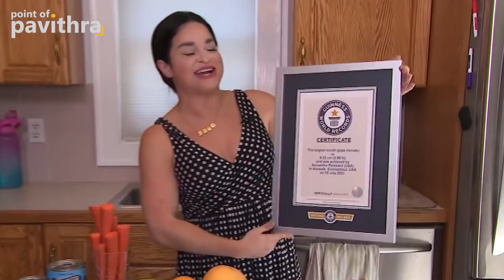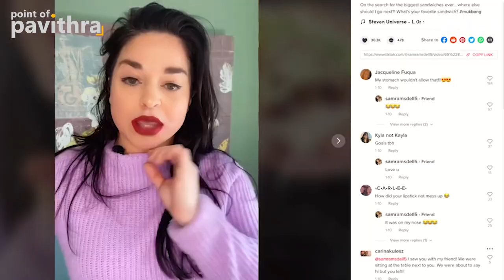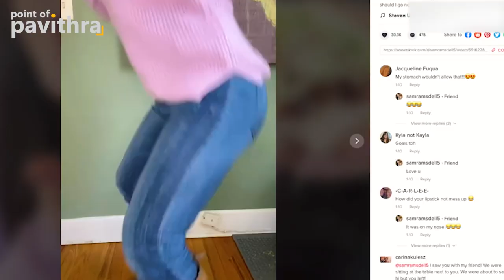අදහාගත නොහැකි ලෝකයේ ලොකුම කට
World's Largest Mouth

𝗦𝗶𝗻𝗵𝗮𝗹𝗮 & 𝗘𝗻𝗴𝗹𝗶𝘀𝗵 𝗦𝘂𝗯𝘁𝗶𝘁𝗹𝗲𝘀 𝗜𝗻𝗰𝗹𝘂𝗱𝗲𝗱

𝙋𝙧𝙚𝙨𝙚𝙣𝙩𝙚𝙧, 𝙎𝙘𝙧𝙞𝙥𝙩 𝙒𝙧𝙞𝙩𝙚𝙧 & 𝘿𝙞𝙧𝙚𝙘𝙩𝙤𝙧 - Pavithra Madhushan
𝘾𝙞𝙣𝙚𝙢𝙖𝙩𝙤𝙜𝙧𝙖𝙥𝙝𝙚𝙧 - Shiran Wimukthi
𝘼𝙪𝙙𝙞𝙤 𝙊𝙥𝙚𝙧𝙖𝙩𝙤𝙧 - Akila Heshan
𝙀𝙙𝙞𝙩𝙤𝙧 - Vivek Kaushan / Ravindu Chinthaka
𝙋𝙤𝙨𝙩 𝙋𝙧𝙤𝙙𝙪𝙘𝙩𝙞𝙤𝙣 𝙎𝙪𝙥𝙚𝙧𝙫𝙞𝙨𝙞𝙤𝙣 - Vishwa Abhishek
𝙋𝙧𝙤𝙙𝙪𝙘𝙩𝙞𝙤𝙣 𝙈𝙖𝙣𝙖𝙜𝙚𝙧 - Samith Roshan
𝙎𝙪𝙗𝙩𝙞𝙩𝙡𝙚𝙨 - Prageesha Dilrukshi Peiris
𝙋𝙧𝙤𝙙𝙪𝙘𝙩𝙞𝙤𝙣 𝘽𝙮 Ideahell